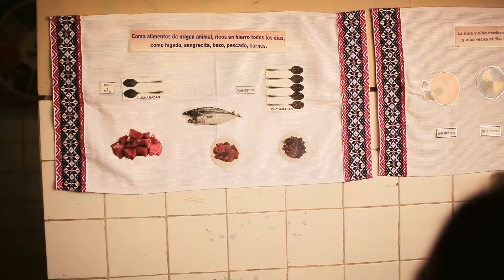Concurso BPI 2016 – Ganador Regional – “Adecuac